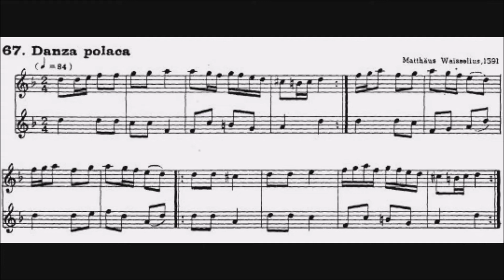67 Danza polaca M Waisselius _2 Flautas